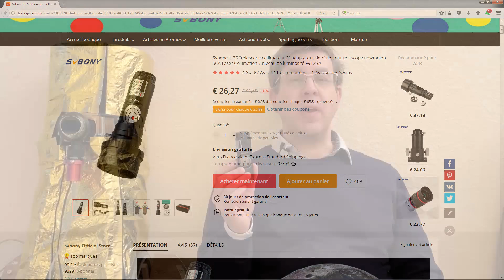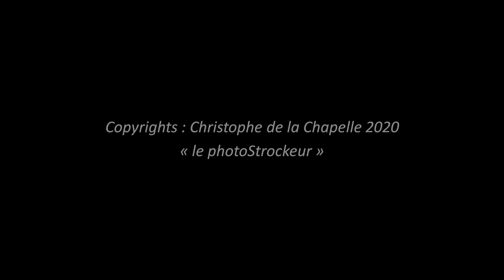Comment vérifier/régler un collimateur laser?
Vous possédez ce collimateur laser? cet épisode est fait pour vous!
Par définition, un collimateur laser est un instrument d'étalonnage, encore faut-il qu'il soit bien réglé!
Seul problème, ces collimateurs au tarif attractif ne sont généralement pas bien réglés du tout! jusqu'à 1.5° d'erreur!
Dans cet épisode, je vous montre comment en régler un correctement!

Dans l'attente d'un épisode sur la collimation, voici quelques liens sur des collimateurs lasers.
NB : ces liens sont commissionnés, cela permettra de soutenir les frais divers de production de la chaîne :

N'hésitez pas à faire connaître cet épisode autour de vous, et à laisser un mot dans l'espace commentaires!